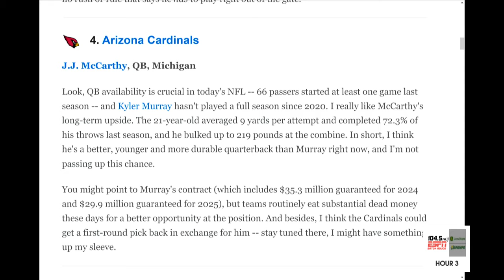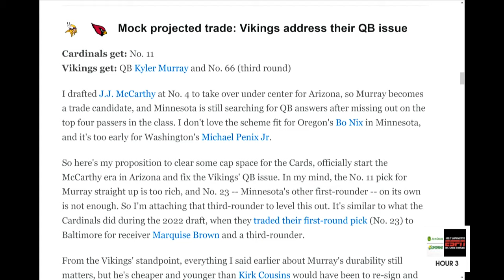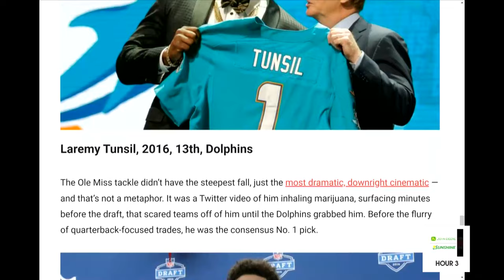How Saints Could Land Washington WR Rome Odunze In Round 1 Of NFL Draft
Matt
Moscona reacts to an ESPN mock draft where they have the Saints drafting Washington WR Rome Odunze. Moscona spells out the scenario where Odunze could actually fall to the Saints at 14. Should the Saints draft Odunze if he is still on  the board or should they address their biggest roster need along the offensive line?

Photo Credit: Chris Kontoravdis  - Washington Athletics